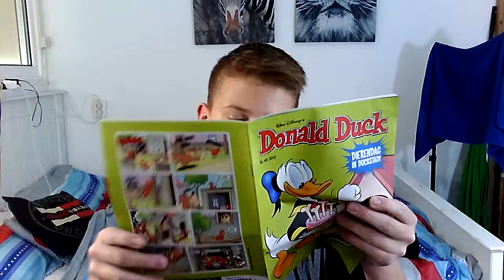Vlog #3 ~ Please Read Description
sorry not Bin on crazy Locations So far... :( hopefull tomorow